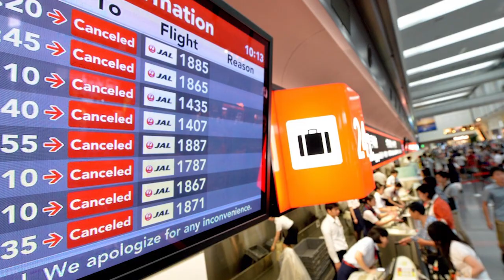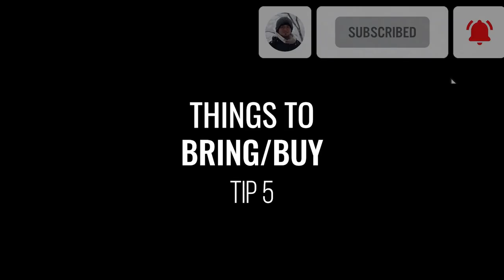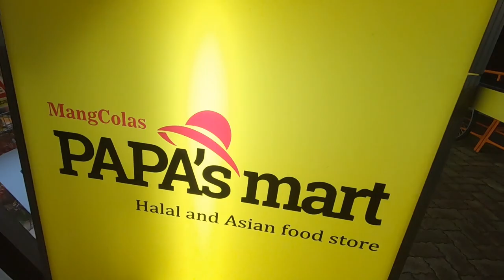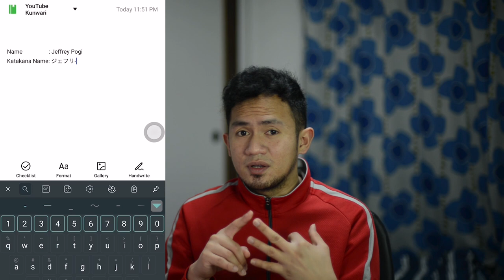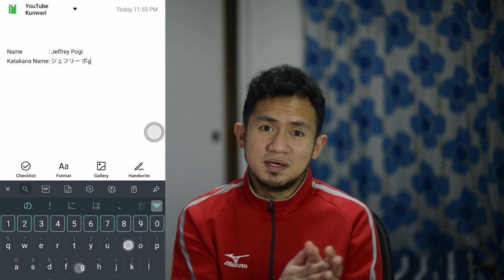Postponed Flights? Teachers Bound For Japan | 10 Tips for future ALTs while waiting for your flights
Sharing 10 tips for future teachers bound for Japan while waiting for your rescheduled flights | COVID-19 Corona virus is still limiting the movement of teachers in and out of Japan | Prepare now, Fly later

Gears :
Main Cam
2nd Cam

Teacher in Japan : Snowy Morning Struggle of an ALT on a bicycle | Kimetsu no Nyebe Part 2